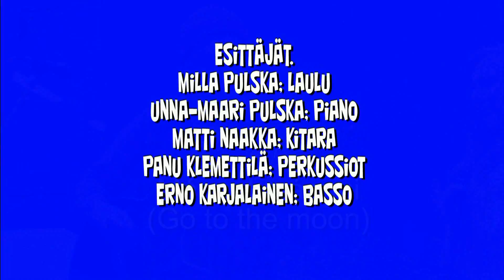Ravggon esitää: Mánnet mánnui (Go to the moon)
Lauluja pohjoissaameksi